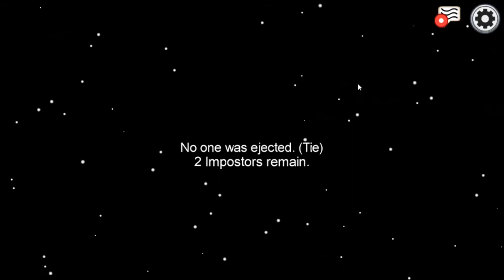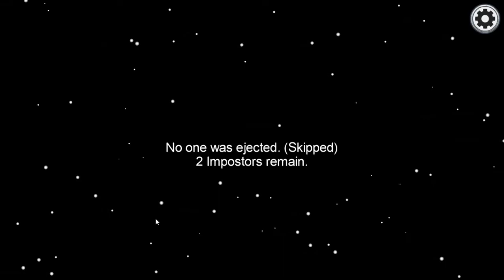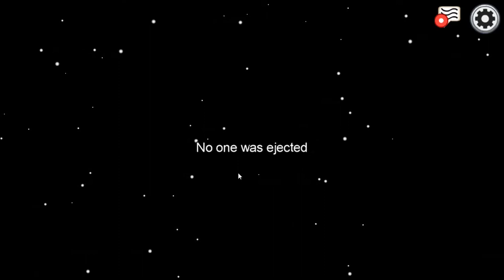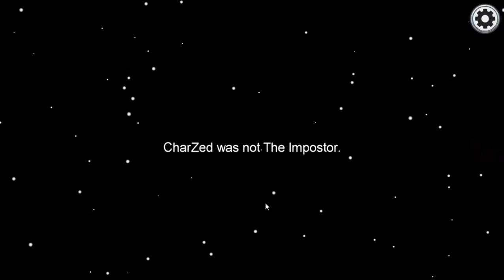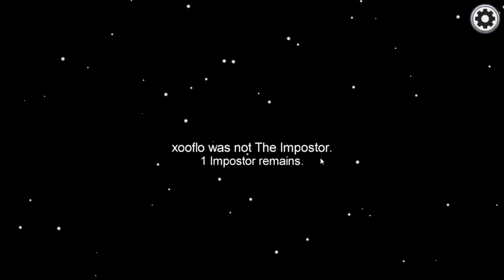Actually trolling in AMONG US!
Hey everyone I'm back! I apologize for not uploading any videos in the past few months. I figured out my video editing software and I'm back in action! Thank you all for supporting my channel this past year and I will try to upload more consistently!